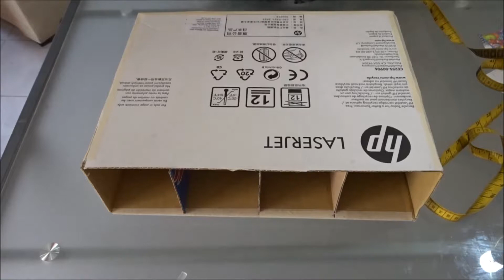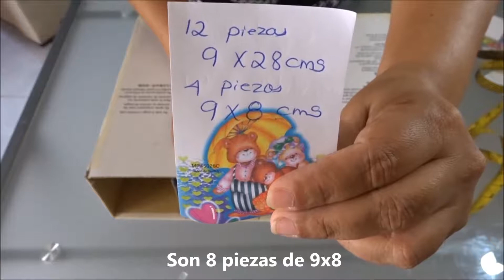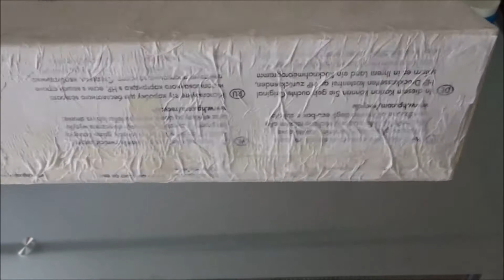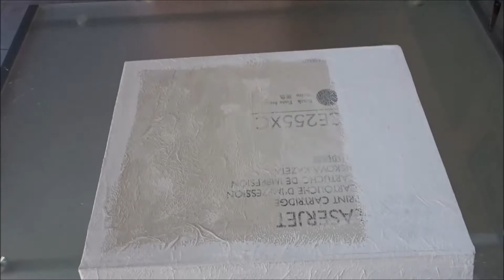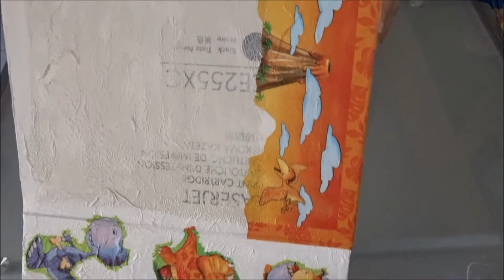Tablero Educativo para preescolar Parte 2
Segunda y ultima parte de un entretenido Tablero Educativo realizado en carton, corcho, foamy para los pequeñines del hogar.